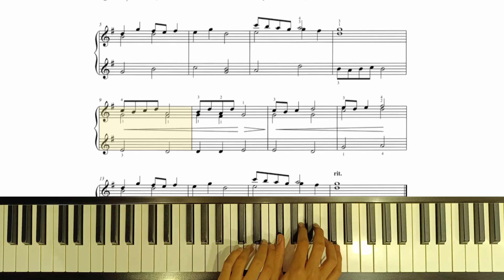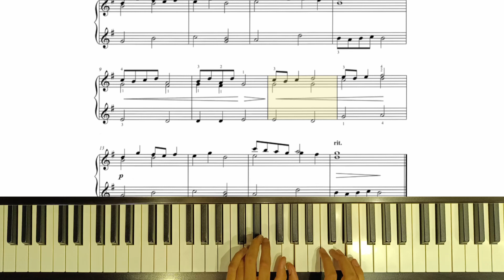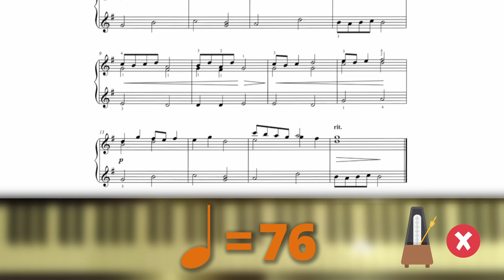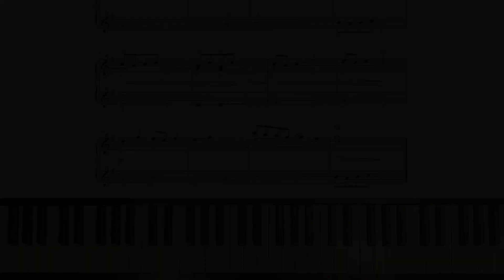Island in the Sun: Tutorial Video | Trinity Grade 2 Pieces | Latest Syllabus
🗳 Even the smallest of donations can help keep this channel running. Thank you!

Video Chapters:

00:00 Slow Tempo with Metronome
01:40 Original Tempo with Metronome
02:43 Finished Product